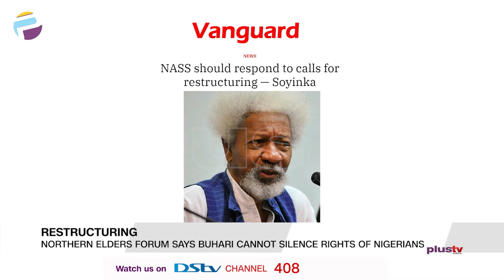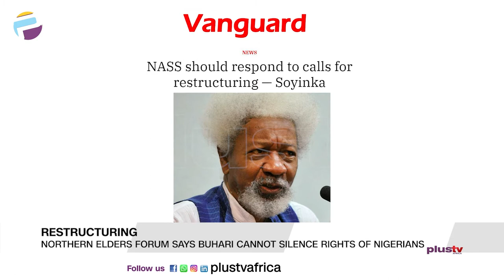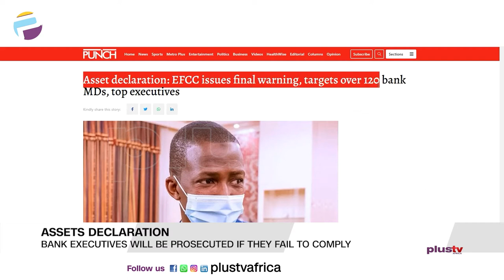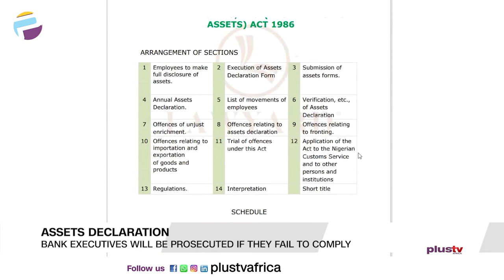Northern Elders Forum Says Buhari Cannot Silence Rights Of Nigerians | PLUS REPORT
Reports Making The News:
Restructuring: Northern Elders Forum Says Buhari Cannot Silence Rights Of Nigerians

The quest and arguments for restructuring have been making the rounds as President  Muhammadu Buhari has said those calling for the restructuring of the country have nothing to say.

Climate Change: NCF Takes Tree Planting Campaign To Schools

In pursuit of its mission to conserve nature and curb indiscriminate deforestation, the Nigerian Conservation Foundation has embarked on a tree-planting project in schools in Lagos state starting with Eko Akete Senior Grammar school.

Assets Declaration: Bank Executives Will Be Persecuted If They Fail To Comply

To assets declaration report now.   In an earlier move, the Central Bank of Nigeria in 2016 ordered workers in all the 19 Deposit Money Banks in the country to declare their assets in an anti-corruption crusade in the banking industry.

Education: Students Bemoan Trauma Of Impending ASUU Strike

Barely six months after the Academic staff union of Universities, ASUU suspended its 9-month industrial action, there are threats of another strike.